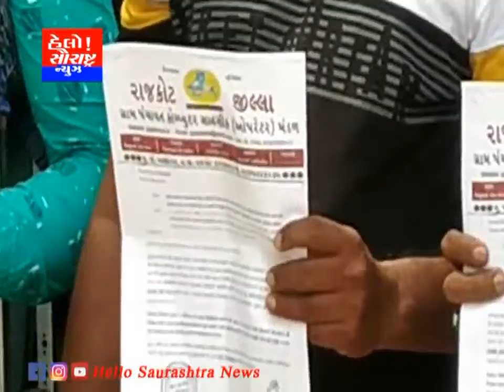રાજકોટ જિલ્લા પંચાયત ખાતે VCE ઓના ધરણાં